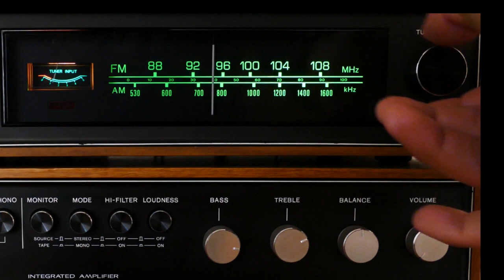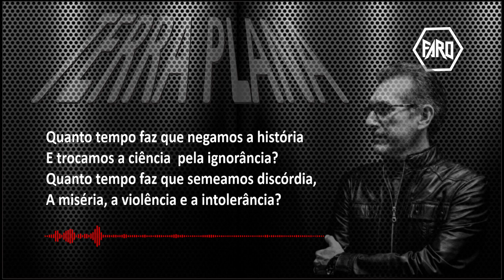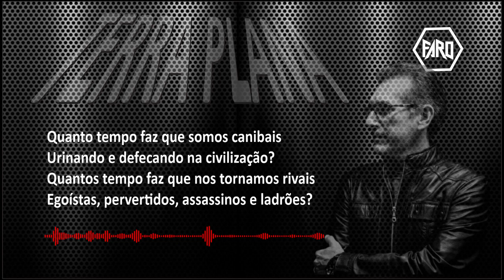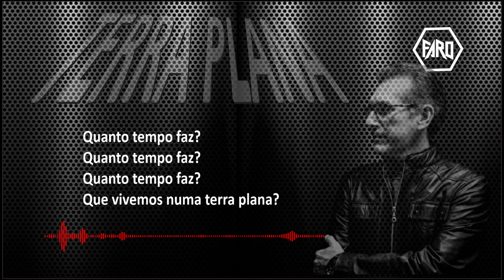F.A.R.O. - Terra Plana ( Lyric Video ).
Terra Plana é o primeiro single de F.A.R.O.